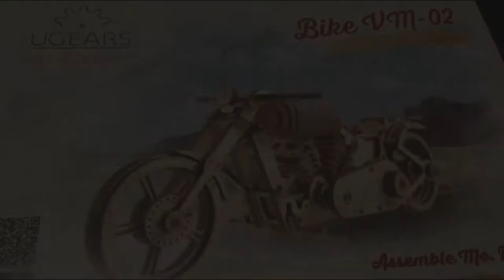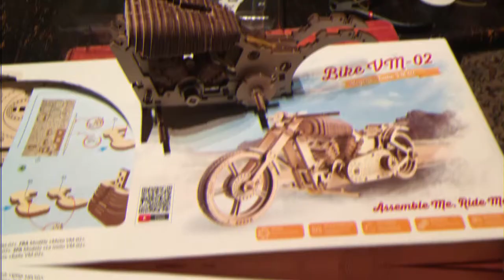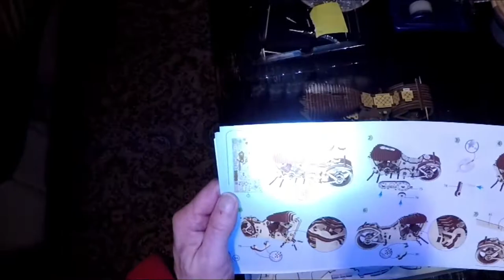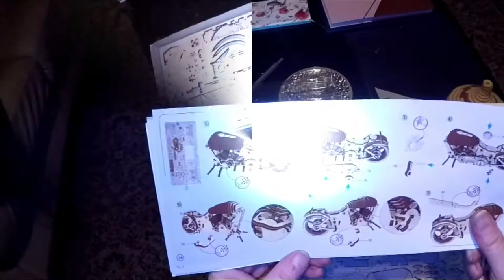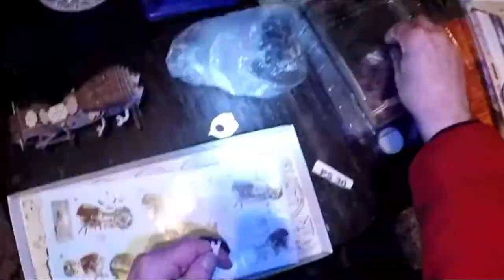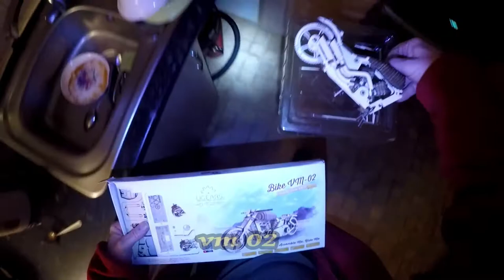UGEARS Wooden Motorbike Kit VM02 (stage 2)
Wooden kit.Fabulous mechanical kit Plywood parts .. no glue required, rubber bands for movement